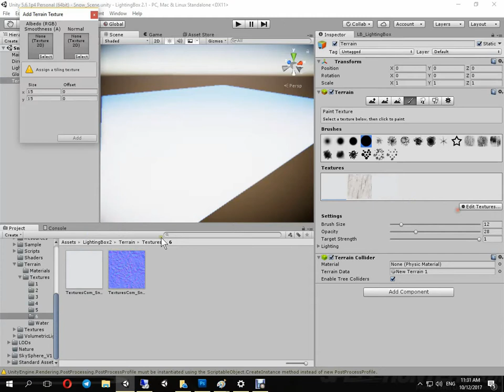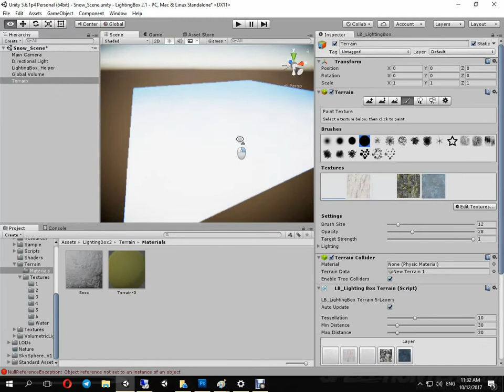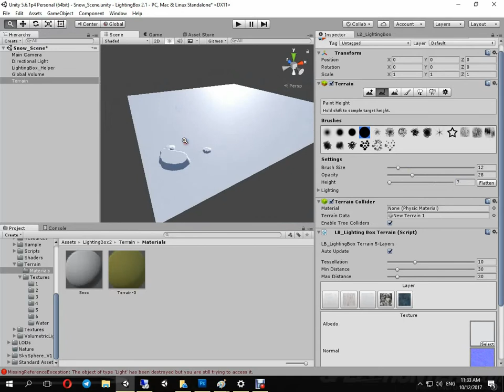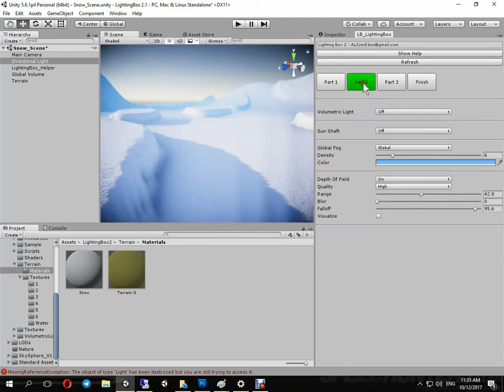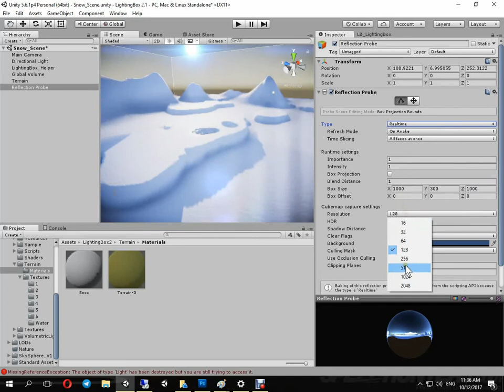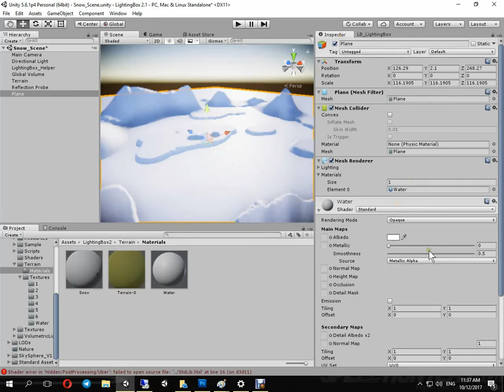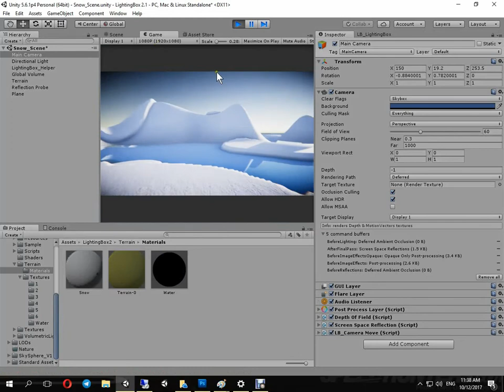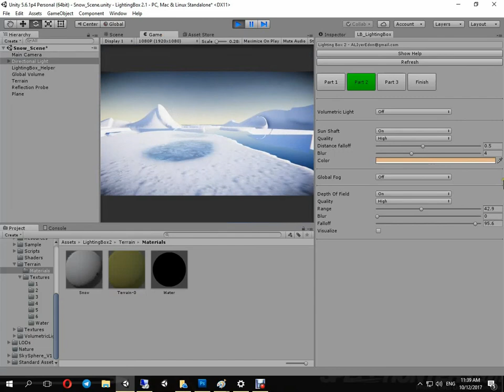Photorealistic Snow Level Unity 2017 + Lighting Box 2